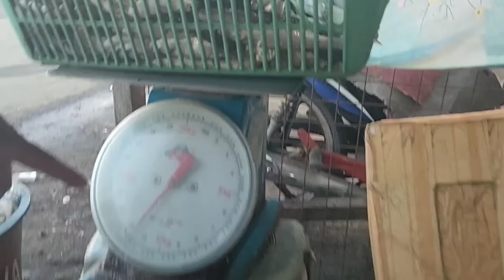Maagang gayak / mas maaga pala si Idol😂😂😂